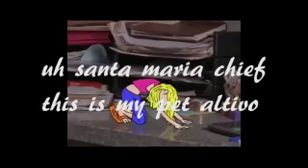the road to el dorado tom style part 9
they have chosen